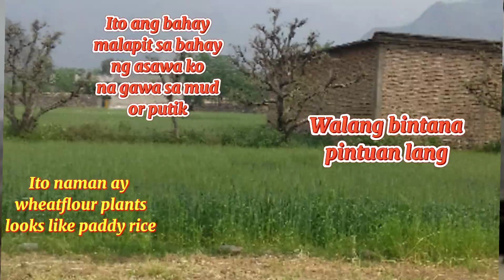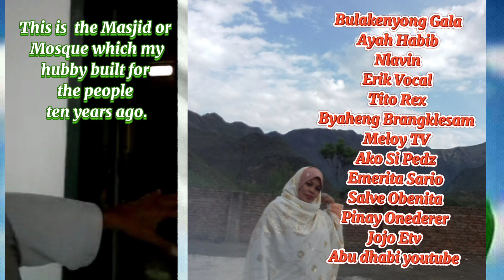MALAYSIA TO PAKISTAN TOUR,FILIPINA AT PAKISTANI MARRIAGE LIFE#satisfying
My pictures and videos compilations during my travel to Pakistan...